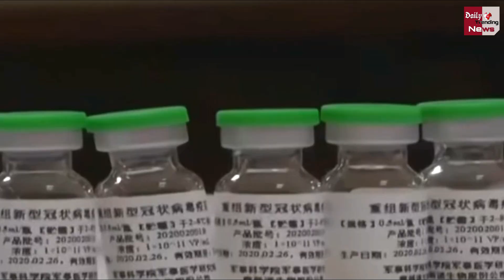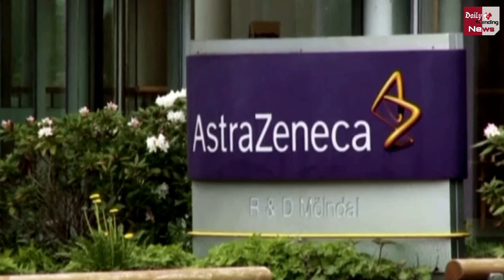इस देश में Corona Vaccine की तीन करोड़ खुराक तैयार, जानें आम लोगों को कब तक मिलेगी !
Coronavirus Vaccine: Three Crore Dose Of Oxford AstraZeneca Covid-19 Vaccine Is Ready In Australia, Know When People To Get Corona Vaccine | Corona Vaccine Latest News & Updates

EDITOR ► Manjeet